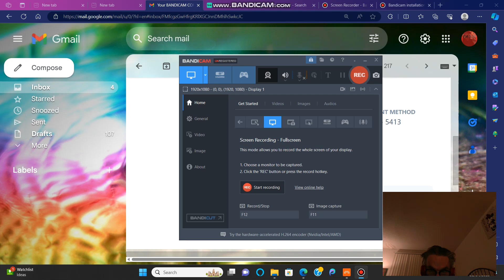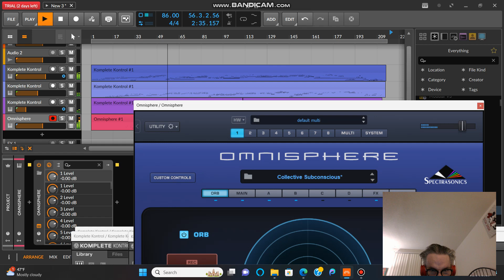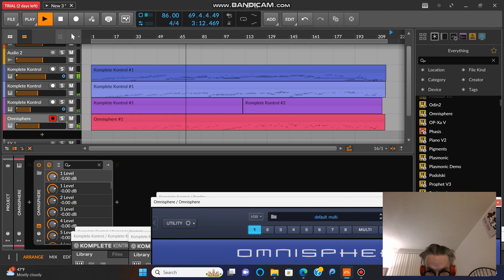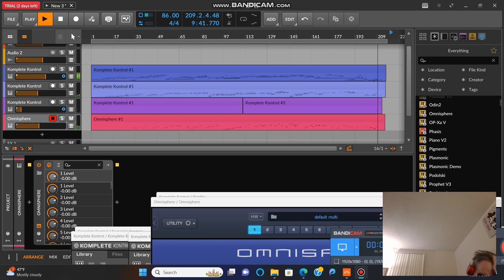DREAM IMPLOSION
get your free copy of my latest album